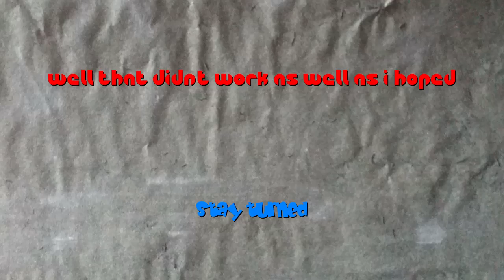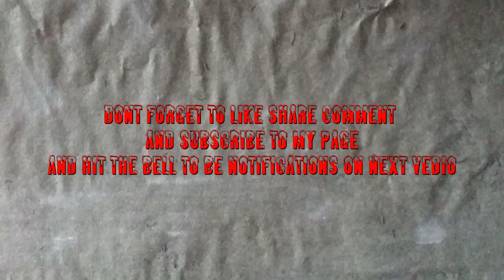xmas ride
V-Log #33